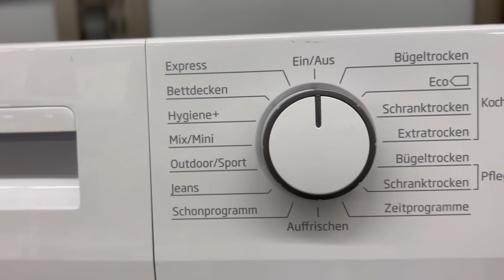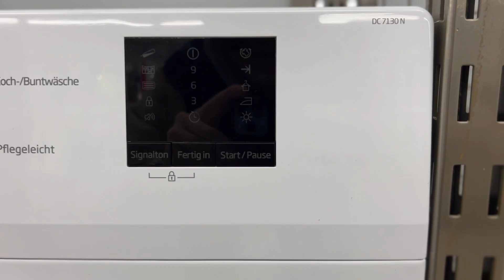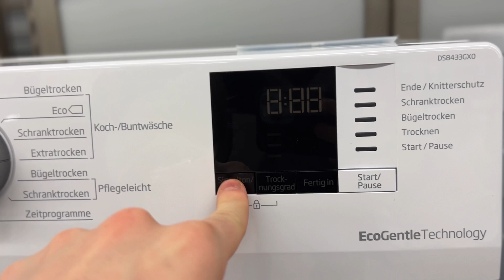🥇 Beko DE8635RX Kondenstrockner Test – Kondenstrockner mit Wärmepumpentechnologie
⬇️ In diesem Video geht es um den Beko DE8635RX Hands On.
Entdecke hier das beste Angebot, das wir für euch gefunden haben: ⬇️
🥇*Link zum aktuellen Angebot:  Beko DE8635RX Kondenstrockner

Der Beko DE8635RX ist ein Kondenstrockner mit einer Fassungsvermögen von 8 Kilogramm, der für den privaten Gebrauch konzipiert ist. Er verfügt über zahlreiche Funktionen, darunter verschiedene Trocknungsprogramme, eine Startzeitvorwahl, eine Restzeitanzeige und eine Knitterschutz-Funktion. Der Trockner arbeitet sehr leise und verbraucht wenig Energie, was ihn zu einem umweltfreundlichen und kostensparenden Gerät macht.

Es entstehen für den Kunden keine zusätzlichen Kosten. Alle Angaben aus dem Video sind ohne Gewähr und bilden die Meinung der Redaktion ab.

Die Wartung und Reinigung des Trockners ist einfach, da er über eine Reinigungsklappe und ein leicht zugängliches Flusensieb verfügt. Dieses Modell ist ein zuverlässiger und effektiver Trockner, der die Bedürfnisse der meisten Haushalte erfüllen kann. Mehr Informationen zum Beko DE8635RX findet Ihr im Video.